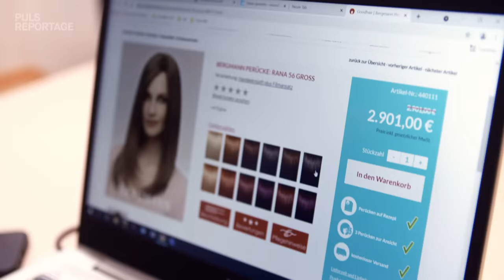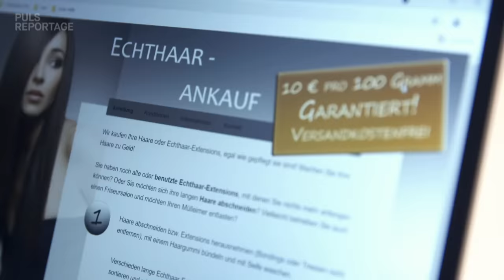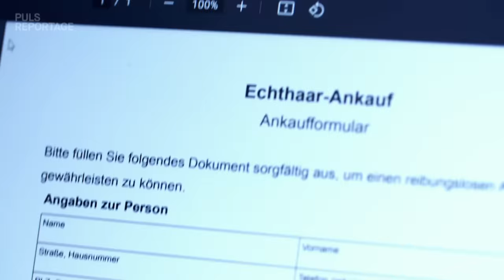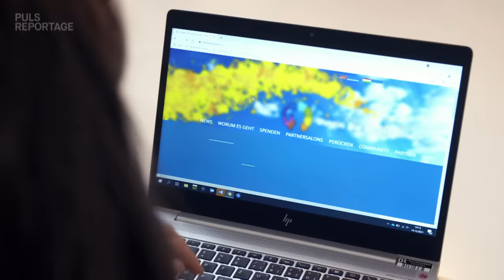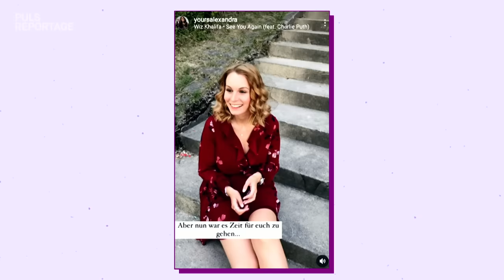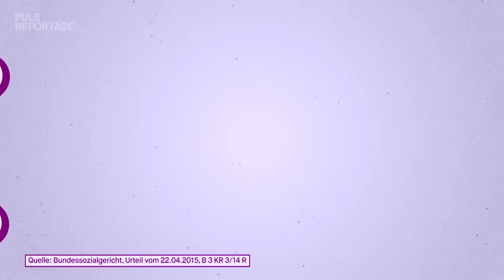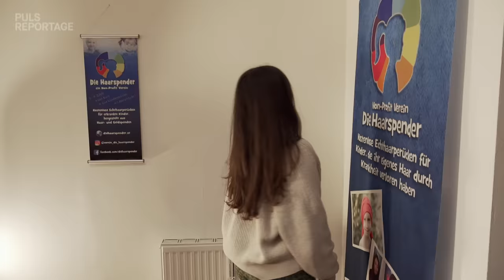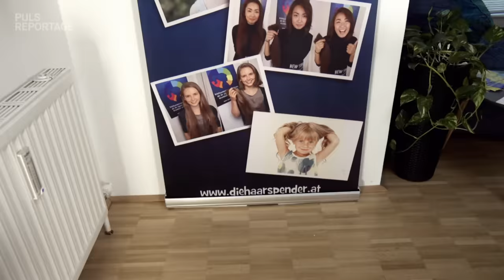Haare spenden für den guten Zweck: Wie funktioniert´s und wem kann ich damit helfen?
Unsere Reporterin Nadine Hadad traut sich! Für den guten Zweck will sie ihre lockigen Haare spenden! Doch wie läuft eine Spende für eine Echthaarperücke eigentlich ab und welche Möglichkeiten gibt es überhaupt?

Nadine ist es besonders wichtig, dass ihre Haare auch dort ankommen, wo sie wirklich gebraucht werden. Wie zum Beispiel bei Alexandra. Die junge Frau ist an Brustkrebs erkrankt. Durch eine Chemotherapie hat sie alle Haare verloren. Im Gespräch mit Nadine kritisiert sie die Kostenübernahme der Krankenkassen, denn erst die teure Echthaarperücke schenkte ihr in der schweren Zeit neues Selbstvertrauen.

Dieses Gefühl will auch der Verein „Die Haarspender“ von Friseur Holger Möller Kindern und jungen Menschen ermöglichen. Mit seinen Echthaarperücken gibt er ihnen ein neues Lebensgefühl. Und genau das will auch Nadine erreichen. Mindestens 35 Zentimeter sollen weg! Wie wird Nadine auf ihre neue Frisur reagieren? Und bereut sie am Ende doch ihre Entscheidung? Das seht ihr in der neuen PULS Reportage!

Die wichtigsten Quellen findet ihr hier:
➡ Beim Verein "Die Haarspender" hat Nadine ihre Haare gespendet:

➡ Haare spenden- worauf sollte ich achten? Deutsche Krebshilfe, (2020)

➡ Hier könnt ihr das Urteil vom 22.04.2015 vom Bundessozialgericht nachlesen, dass Männer von den gesetzlichen Krankenkassen bei Verlust der Kopfbehaarung in der Regel nicht bezuschusst werden:

Kapitelübersicht:

00:00 Ab mit den Haaren: Darum macht Nadine den Selbstversuch
01:08 Recherche: Wie ist der Markt für Echthaar-Perücken?
02:22 Erfüllen Nadines Haare die Voraussetzungen?
03:36 Weitere Möglichkeiten zur Haarspende
04:27 Nadine entscheidet sich für den Verein "Die Haarspender"
05:36 Warum Spenden? - Bloggerin Alexandra über die Folgen ihre Chemotherapie
08:54 Unterschied Kunsthaar- und Echthaarperücke
10:22 Ganz schön teuer - Was zahlt die Krankenkasse?
12:45 Alexandras Einschätzung
13:24 Zwei Tage später: Ab zur Haarspende!
14:31 Friseur Holger Thomas Möller – So kam’s zum Verein „Die Haarspender“
14:12 Was genau macht der Verein?
16:28 Was passiert mit den eingesendeten Haaren?
17:32 Welche Voraussetzungen müssen Haare für die Spende erfüllen?
18:29 Die Stunde der Wahrheit: Nadines Haare kommen ab!
21:23 Et voilà! Nadines Kurzhaarfrisur!
23:08 Nadines erste Reaktion
23:47 Fazit: Nehmt euch die Zeit, eine passende Organisation zu finden

Redaktion: Miriam Harner, Alexandra Reinsberg, Sonja Röbig
Kamera:  Tom Leitl, Florian Stielow, Gunther Neumann
Schnitt:  Johannes Schmidt
Grafik:  Felix Holderer, Lukas Brenninger, Daniel Egger
Channel Management: Lukas Unterbuchner